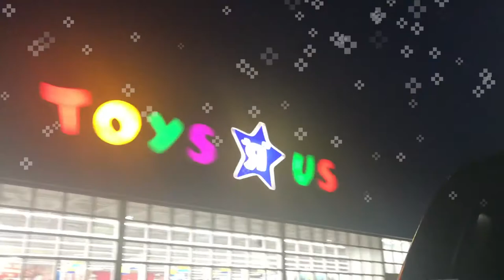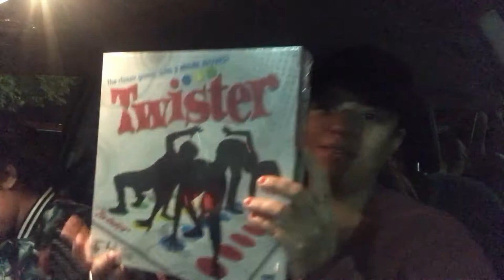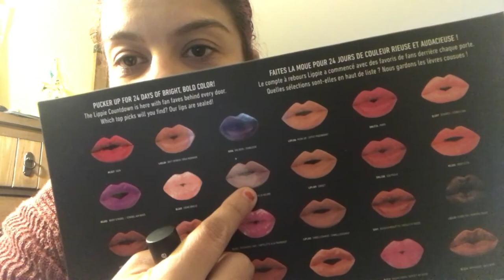NO LO PODEMOS CREER VLOGMAS DIA 9 🎅🏽 🎄 ⛄️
Aqui les comparto dia 9 de nuestro Vlogmas 2017

Open me!!!

WOUNDERSHARE FILMORA